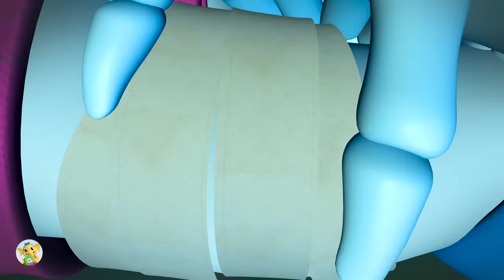Mummy Monsters Behind Curtain |Scary Mask Pretend Play + More Nursery Rhymes & Kids Song |Baby Songs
Mummy Monsters Behind Curtain | Scary Mask Pretend Play + More NurseryRhymes & Kids Song | Baby Songs
Welcome to the official Baby Toonz TV Youtube channel!

Emmie the Elephant is a collection of kids Songs and every Friday you can enjoy this song.